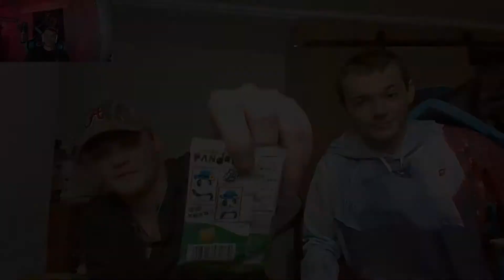I review my most cring videos